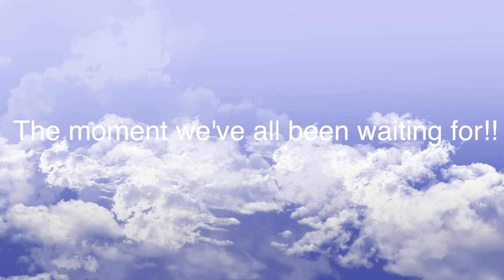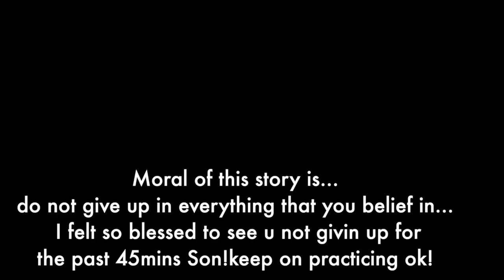skate with younglings...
It's been awhile since I posted anything!This video is about discovering my younglings as they grow and get to live another day just to skate with them.soo sorry I'm not a pro skater..I'm just a struggling musician and making a memory out of this platform to watch my kids grow as I am not getting any younger..life is beautiful and I'm just making the best out of it..oh yeah...I called this audio track OLLIEUP..it's impromptu..hope you guys enjoyed it!